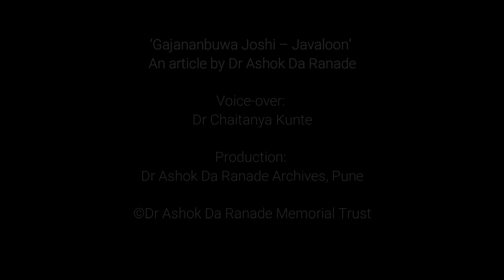Pandit Gajananbuwa Joshi: A closeup गजाननबुवा : जवळून (डॉ अशोक दा रानडे)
‘Gajananbuwa Joshi – Javaloon’ (Gajananbuwa: A close-up) is an article written by Dr Ashok Da Ranade, originally published in SatyaKatha, February 1971. In this article, Dr Ranade has explained the musical personality of his Guru, Pandit Gajananbuwa Joshi as he experienced it for more than three decades, on both levels - family level and musical acquaintance.
Along with the reading of the article by Dr Chaitanya Kunte, the article is embellished with few audio recordings of Pt. Gajananbuwa’s vocal and violin renditions, featuring Raga Gauri, Malashri, Maru Bihag, Dhanashri and Hameer.

Voice-over: Dr Chaitanya Kunte
Production: Dr Ashok Da Ranade Archives, Pune